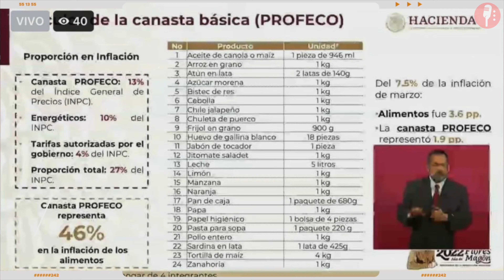AMLO presenta su plan vs la inflación con apoyo de empresarios